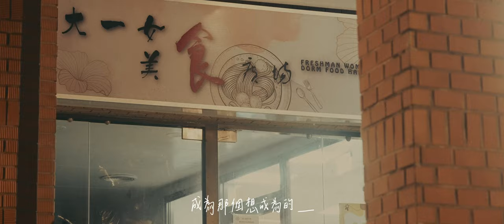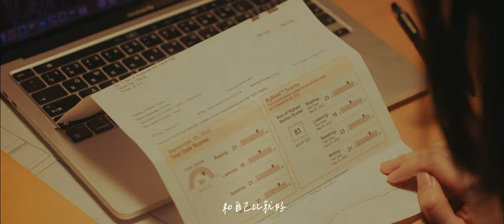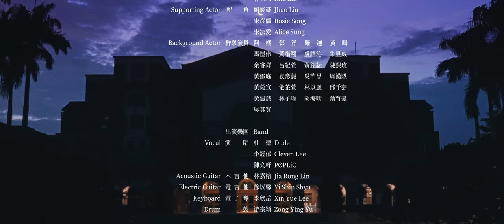2023臺大畢業歌【成為那個想成為的＿】Official MV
歌曲已經上架到各大音樂串流平台囉！

2023年國立臺灣大學畢業歌【成為那個想成為的＿】Official MV

上大學後，獨處的時光變多了
一個人吃飯，一個人去上課
或許，就一個人在校園走著

無數個早晨，我們告訴自己能度過難關
無數個夜晚，我們嘗試消化白天的心煩
所幸在慢慢能夠享受孤獨後
我們，依然擁有著彼此

這四年，由大大小小的歡喜與失落堆砌而成
在不同活動和課程間遊走
此刻的收穫，是否和四年前所想的一樣呢？

在排練教室，我們可以扮演那些不存在的角色
在現實生活，我們也經由一次次的扮演
找到那個想要成為的自己

【歌詞 lyrics】

剛踏進椰林 充滿感激
感謝自己的努力和運氣
選課也靠運氣 跑加簽大地
授權碼通常得來不易

宿營假大一 騙走我的感情
抽獎抽不停 系上活動通通要加一
社團 之夜 營隊 又一年迎新
不再早睡早起

每一天早上對鏡子說 今天也要加油吧
不知不覺長大 原來我們一樣

還有我們 嗚～嗚 經歷了堅持和放下
嗚～嗚 學會了孤獨和喧嘩
回首四年得到什麼 和最初想的相不相同
就算迷失過 也要繼續走
成為那個想成為的___

上大學之後 很多獨處時候
練習好好跟自己相處溝通
停修沒什麼 學期十六週
期末來得太快就像龍捲風

騎著單車 傅鐘響不要數到二一
醉月湖旁 又被閃瞎眼睛
總圖讀到精疲力盡 就出來看星星
時間有限 就不要跑到計中印東西

每一天晚上對自己說 努力了 累了 就要休息呀
頂樓的風好大 我們陪著你擋

聽 早八的鬧鈴
讓我恍然驚醒 拼命的找尋
心 是否被現實塑形
傾聽真實自我不再掩耳盜鈴
好康只在交流版上
教學相長管爺愛寫文章
冰淇淋甜筒消暑最佳
現在絕口不嘗 因為怕被炎上

學期疫情 學歷是戰利品
學弟問學習秘笈 學以致用兩倍速是密技
密集籌備到了活動最後1步
突然2話不說不給退路
活動被3真的扛不住
4周管制外人還是常出入
當我們離開校園變成外人
面對鏡子能扮演什麼角色
也許只是高材生 端不出好菜色
未來該如何抉擇

他甚至以為能夠脫魯
怎麼快要畢業還是獨處
放心告訴自己大丈夫
大步朝著自己的路 Keep moving

從前 對臺大的嚮往
現在 對未來的迷惘
畢業後要做什麼 還沒想好怎麼過
光環和標籤 怎樣才能擺脫
每天自我懷疑 和別人比較
到現在我知道 和自己比就好

成為那個想成為的 那個我

最溫暖的話語是夜裡操場邊
被搭著肩說 還有我們

【音樂製作Music Production】
作詞 Lyricist｜杜德 Dude
作曲 Composer｜杜德 Dude
製作人 Producer｜杜德Dude
演唱 Vocal｜杜德 Dude、李冠郁 Cleven Lee、陳文軒 PØPLiC
Rap作詞 Rap Lyricist｜陳文軒 PØPLiC
編曲 Arrangement｜李欣岳 Xin-Yue, Lee、游宗穎 Zong-Ying, Yu
木吉他 Acoustic Guitar｜林嘉榕 Jia-Rong, Lin
電吉他 Electric Guitar｜許宸 Chen, Hsu
和聲編寫 Backing Vocal Arrangement｜杜德 Dude
和聲演唱 Backing Vocal｜杜德 Dude、李冠郁 Cleven Lee
錄音 Recording Engineer｜魏子云 Zih-Yun Wei @FUN.wav Studio
音訊編輯 Editing｜加薪 Jajah @FUN.wav Studio
混音 Mixing Engineer｜魏子云 Zih-Yun Wei @FUN.wav Studio
母帶後期 Mastering Engineer｜魏子云 Zih-Yun Wei @FUN.wav Studio

【影像製作Video Production】
監製 Presented by｜
臺大畢聯會 NTU Graduate Student Association
粼光影像 BlinkFilmLab  曾偉斌 Binger Tseng

導演 Director｜周鈺傑 Jeffery Chou
副導 1st Assistant Director｜林書敏 Shu Min Lin、吳諺松 Rudolf Wu
編劇 Screenplay｜吳諺松 Rudolf Wu 、林書敏 Shu Min Lin
場記 Script Supervisor｜吳諺松 Rudolf Wu 、許羽絜 Hsu Yu Chieh 、葉育豪 Alex Yeh

攝影 D.O.P｜莊子軒 Jason Cheng
攝影二機 Additional Camera｜曾偉斌 Binger Tseng
攝影助理1st Assistant Camera｜陳柏宇 Miyazaki Chen
燈光 Gaffer｜張剛偉 Zhang gang Wei
燈大助 Best Boy｜陳冠勳 Virgil Chen、李宜蒨 Charlene Lee
燈光助理 Gaffer Crew｜陳柏勳 Po Hsun Chen、黃建誠 Jian Cheng Huang

製片統籌 Production Supervisor｜胡海晴 Annie Hu
執行製片 Line Producer｜黃建誠 Jian Cheng Huang 、林子瑜  Lin Tzu Yu
製片助理 Production Assistant｜葉育豪 Alex Yeh 、馬愷伶 Claire Ma 、鄧洋 Yang Teng
造型指導 Stylist｜潘鋐璘Ryan Pan 、林書敏 Shu Min Lin
造型助理 Assistant Stylist｜張又云 Chang Yu Yun
妝髮 Makeup Artist｜潘鋐璘 Ryan Pan 、張又云 Chang Yu Yun
服裝 Costume｜潘鋐璘 Ryan Pan 、張又云 Chang Yu Yun
服裝管理 Costumer｜張又云 Chang Yu Yun
美術指導 Production designer｜林書敏 Shu Min Lin
美術 Art Director｜林書敏 Shu Min Lin、吳其寬 Allosaurus Wu、黃鈺紜 Bing Huang

剪輯 Editor｜吳諺松 Rudolf Wu、周鈺傑 Jeffery Chou
調光 Colorist｜陳柏宇 Miyazaki Chen
字幕Subtitle Editor｜蕭子瑜Winnie Hsiao
劇照師 Still Photographer｜葉育豪 Alex Yeh、陳柏勳 Po Hsun Chen、黃暘 Yang Huang
特別感謝 Special Thanks｜許宏量 Leon Hsu、盧語沁 Avril Lu、黃楷翔Kai Hsiang Huang 、韓在龍 Daniel Han、劉湛湛 Chan Chan Liu、黃暘 Yang Huang

【演員｜Casting】
主演 Leading Actor｜isabelle、林立珣 Rita Lin
配角 Supporting Actor｜劉峻豪 Jhao Liu 、宋彥儒 Rosie Song、宋法愛 Alice Sung

【出演樂團｜Band】
電吉他 Electric Guitar｜徐以馨 Yi Shin Shyu
電子琴 Keyboard｜李欣岳 Xin Yue Lee
鼓 Drum｜游宗穎 Zong Ying Yu

華南銀行、純淨妍pure.tiful、稍飽、小木屋鬆餅、後台咖啡、大一女美食廣場 、NEOL CLENE

【影像製作特別感謝｜Special Thanks for Video Production】
臺大應屆畢業生聯合會、臺大課外活動指導組、臺大總務處事務組、臺大教務處課務組、臺大音樂節、臺大傳醫社、臺大滑板社、臺大劍道社、臺大愛玉坊、臺大史學營、臺大合唱團、臺大男同性戀社、臺大TED分享社、臺大生傳系系學會、臺大社科院學生會、臺大歷史系學生會、臺大小獅子服務社、臺大外文之夜 《Wednesday》

【音樂製作特別感謝｜Special Thanks for Music Production】
方崴、曹善綸、蕭瑋均、賴姐、台大詞曲創作社、臺大戲劇學系、四年來遇到的人事物

會發在這個頻道純粹是想留個紀念～
㊗️大家畢業快樂！